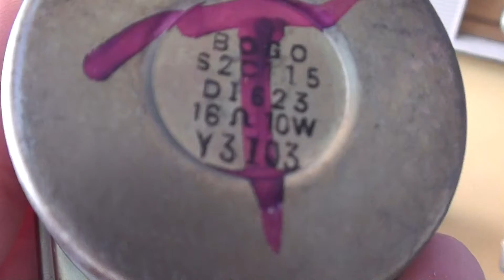Happy Easter!! Speaker box by Ciro589m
Thank you Ciro589m!!

He gave me this speaker box full of Tv speaker and the magnificent sony 3 ways. I will make a video where I show this speaker. I gave him a 2.1 philips matchline. HAPPY EASTER EVERIBODY!!